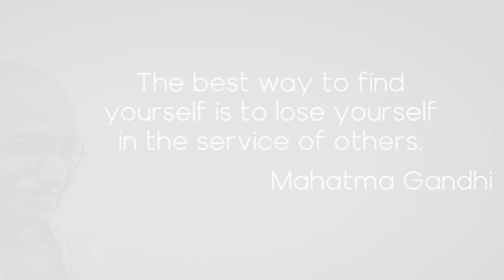Khun Pornrat (Nancy) Chanchavanich, at the 1st Internatiknal Conference nin Women Entrepreneurs.